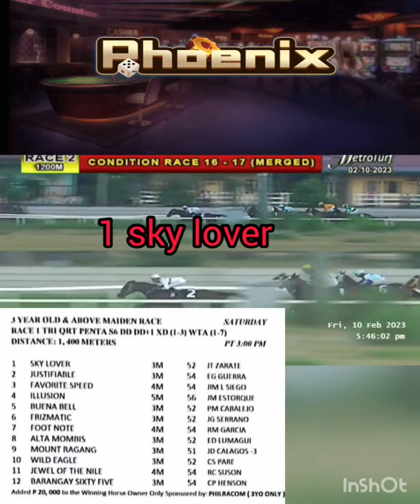MMTCI KARERA TIPS ni ATO BUDOY 2.0 FEBRUARY 11,2023 START TIME 3 PM (SATURDAY )